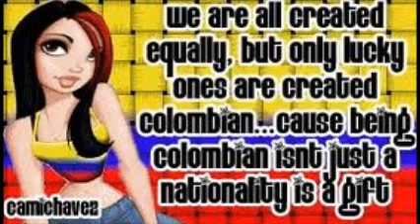salsa firme 2